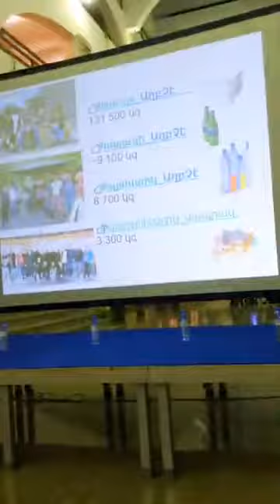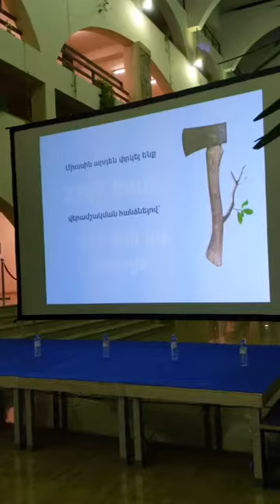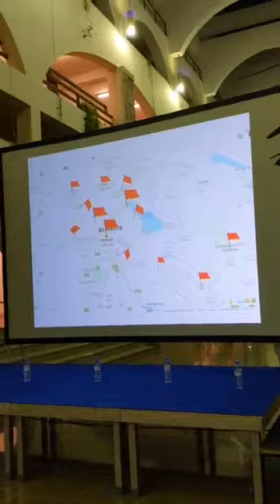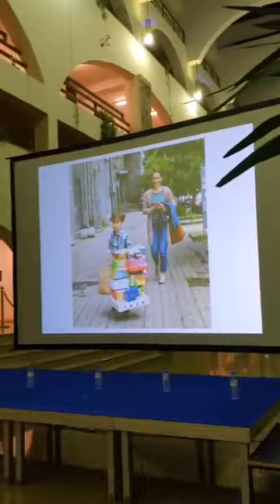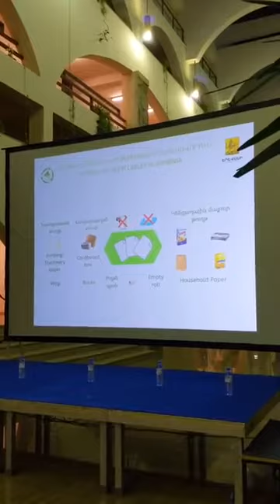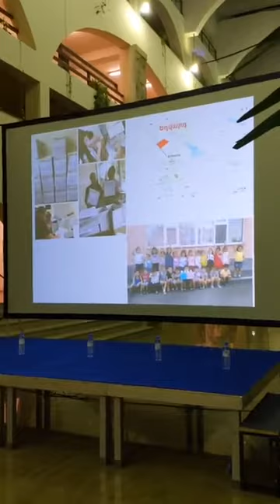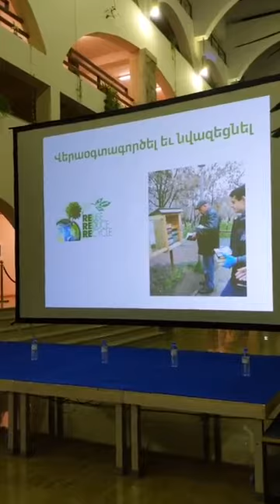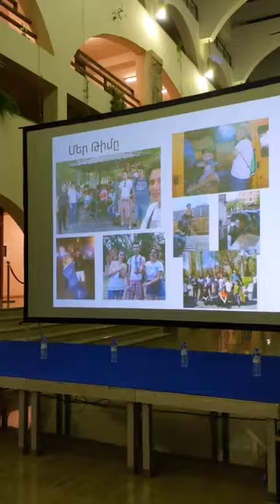Երևանի քաղաքապետարան։ Գաղափարների երեկո 30․01․2020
«Էկո աղբ» հասարակական կազմակերպության թիմի անդամ Հռիփսիմե Մկրտչյանը խոսում է կազմակերպության անցած ամբողջ ճանապարհի մասին, ինչ պլաններ ունի այն և ինչ միջոցներ է  կիրառում դրանք իրագործելու համար։ Այս տեսանյութում կստանաք բովանդակ տեղեկատվություն կազմակերպության  մասին և կիմանաք, թե ինչի է հասել  այն մինչ օրս։ Անգամ տեխնիկական որոշ խնդիրները չխանգարեցին հանդիպման հարուստ ինֆորմատիվ և ջերմ միջավայրը ապահովելուն։ Իսկ տեսանյութի վերջում կտեսնեք հաճելի անակընկալ, որին, ինչ խոսք, պետք է մտքում ունենալ որպես լավ օրինակ։
Դուք նույնպես կարող եք փրկել բնությունը՝ միանալով մեզ և վերամշակման հանձնելով ձեր թափոնները՝
-պլաստիկ,
-պոլիէթիլեն,
-ապակի,
-թուղթ,
-ստվարաթուղթ:

Միացե՛ք մեզ՝ հետևելով մեր ֆեյսբուքյան էջին՝ Էկո աղբ/Eco waste: Ցավոք, այժմ թափոններ չենք ընդունում, կարող եք օգտվել Երևան քաղաքում տեղադրված թափոնամաններից: